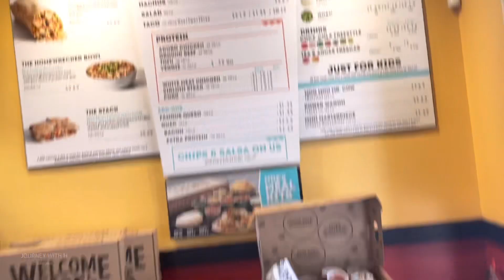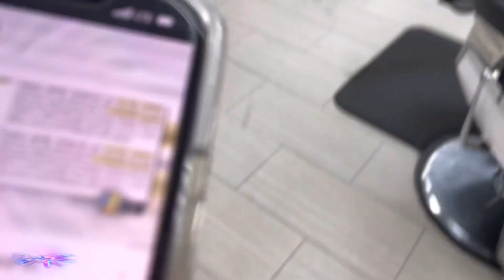DAY IN THE LIFE OF JOURNEY WITH H | VLOG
DAY IN THE LIFE WITH JOURNEY WITH H